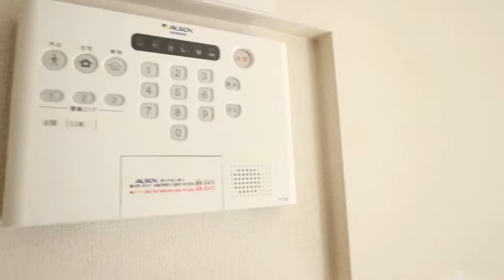エクセルヴィラ102MVI 0503